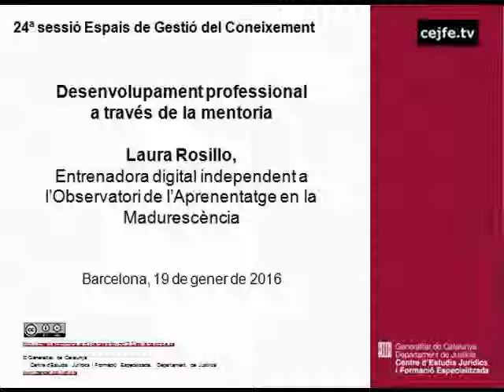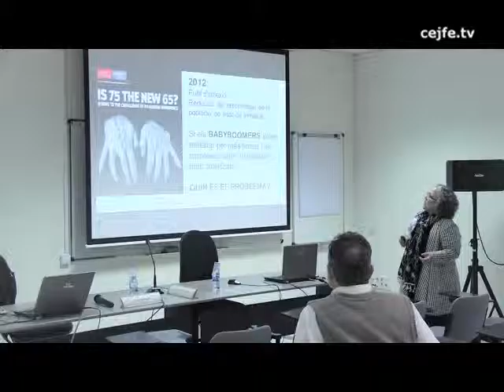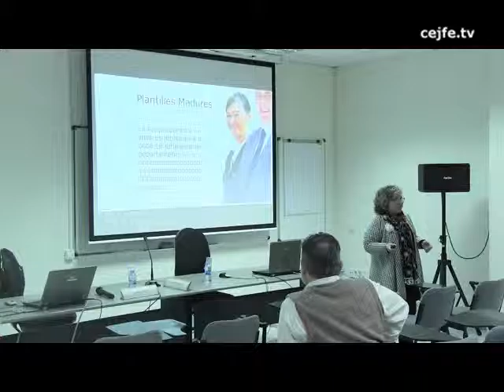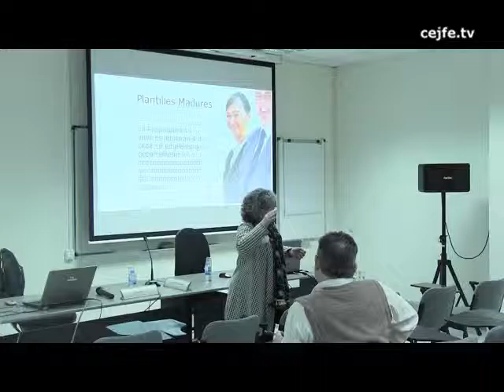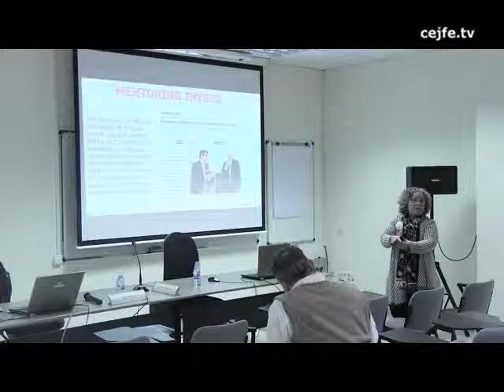Desenvolupament professional a través de la mentoria. Laura Rosillo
24a sessió Espais de Gestió del Coneixement
Desenvolupament professional a través de la mentoria. Laura Rosillo, entrenadora digital independent a l'Observatori de l'Aprenentatge en la Madurescència